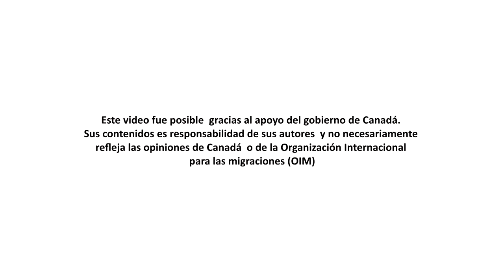Poblamiento Cap 2 - The'sawesx dxii'thna u'hn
THE'SAWESX DXII'THNA U'HN es un documental que se realizó en el Resguardo Indígena de Cerro Tijeras- Norte del Cauca. En él se recoge un proceso de memoria histórica comprendido entre momentos: Territorio Ancestral, poblamiento y gobernabilidad. Todo el proceso de investigación que se hizo para producir esta pieza audiovisual, fue recogida en Tulpas en diferentes territorios del Resguardo, la cual fue respaldada por la comunidad, las autoridades y guiada desde el espacio espiritual por los mayores.
En estos tres capítulos se muestra una pequeña parte de nuestra historia como pueblo Nasa de la comunidad de Cerro Tijeras, nuestras dinámicas territoriales, los espacios espirituales y el proceso organizativo. Agradecemos a los mayores, a la comunidad, a la guardia indígena y las organizaciones que apoyaron esta iniciativa. CNMH (Centro Nacional de Memoria Histórica) OIM (Organización Internacional para las migraciones)
Esperamos que este documental sirva de guía de investigación dentro de nuestra comunidad, que fortalezca nuestro proceso y que hacia fuera se enteren que acá estamos como pueblo Nasa, que luchamos y protegemos nuestro territorio y que seguiremos tejiendo nuestros procesos para garantizar  un territorio y un buen vivir para nuestros pueblo.